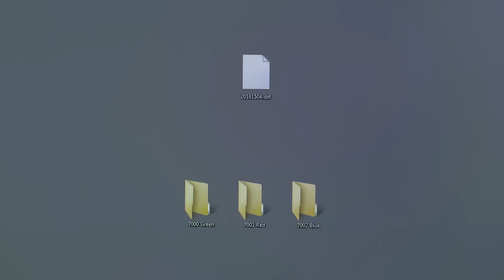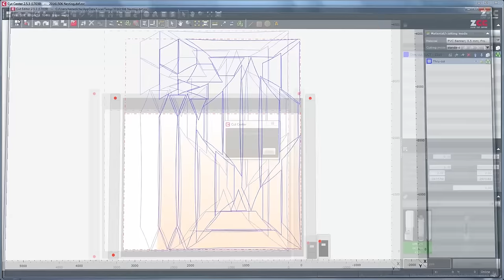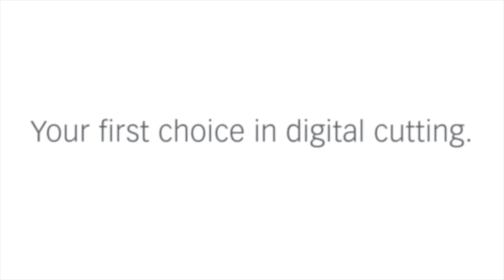Cutting tarps and covers with Zünd